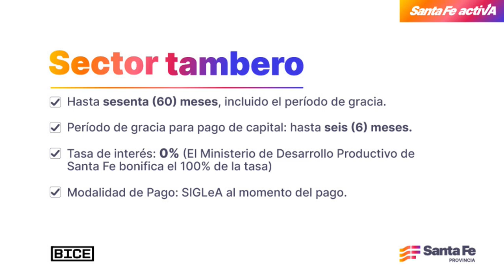Santa Fe: Firma de convenio Créditos para el sector tambero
El Gobierno de Santa Fe bonificará el 100 % de la tasa de la línea que se articulará a través del Banco BICE. El pago de la cuota será de acuerdo al valor del litro de leche. Los ministros Puccini y Olivares firmaron el convenio con Juan Alberto Pazo, secretario de Planeamiento de Nación. Anunciaron quita de retenciones.